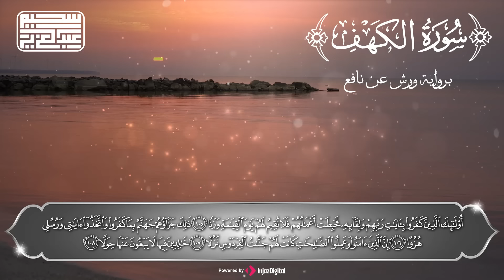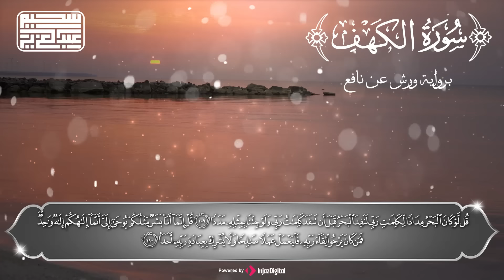سورة الكهف كاملة ❤️ كلها خشوع وطمأنينه | Surah Al-Kahf by Abdulaziz sheim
فضل سورة الكهف || surah al-Kahf
وورد في السنة النبوية عدد من الأحاديث عن فضل قراءة سورة الكهف يوم الجمعة، حيث ورد عن النبي صلى الله عليه وسلم أنه قال «مَنْ قَرَأَ سُورَةَ الْكَهْفِ يَوْمَ الْجُمُعَةِ سَطَعَ لَهُ نُورٌ مِنْ تَحْتِ قَدَمِهِ إِلَى عَنَانِ السِّمَاءِ يُضِيءُ بِهِ يَوْمَ الْقِيَامَةِ، وَغُفِرَ لَهُ مَا بَيْنَ الْجُمُعَتَيْنِ».

من هو القارئ عبد العزيز سحيم ؟
– يؤم المصلين في صلاة التراويح والتهجد في مدينة “عجمان” بدولة الإمارات العربية المتحدة.ولد عبد العزيز سحيم في “المسيلة” بالجزائر
وحاصل على العديد من الألقاب في مسيرته مثل : تاج القرآن الكريم

أجمل التلاوات التي لن تمل من سماعها .. 👇أستمع أليها من خلال هذا الرابط
أستمع إلى أجمل المقاطع القصيرة المؤثرة للقارئ عبدالعزيز سحيم

روائع_ التلاوات